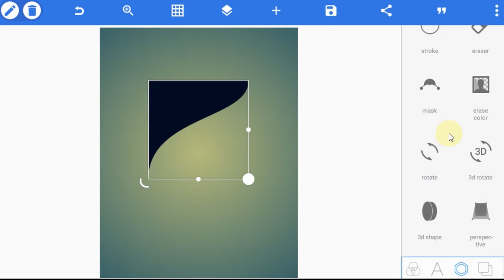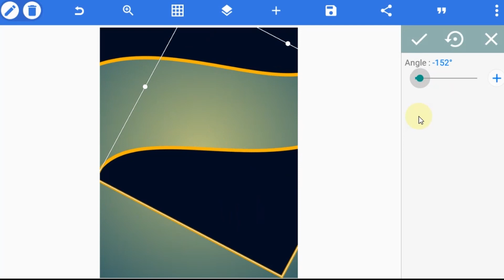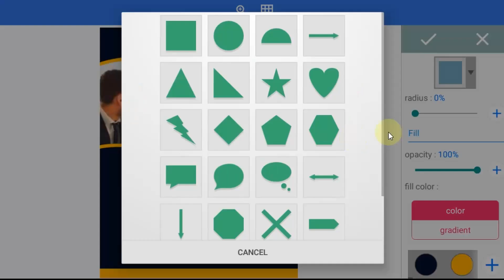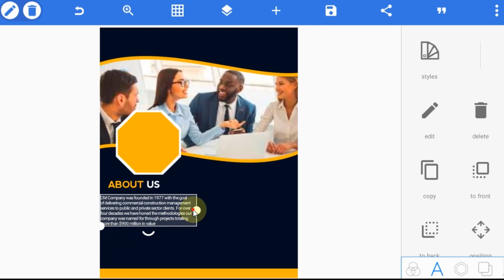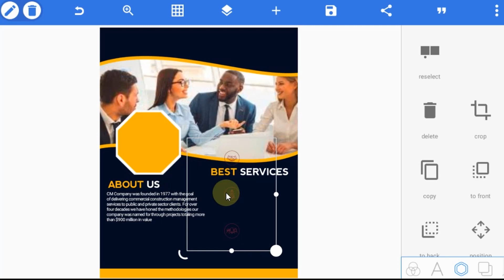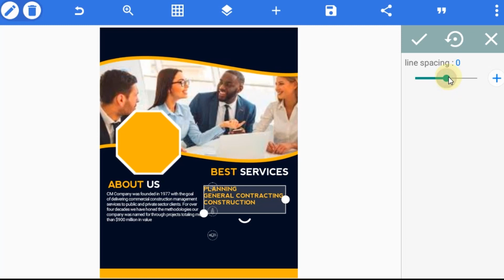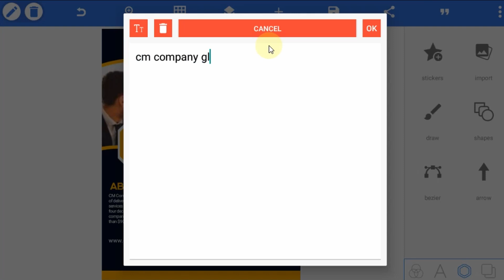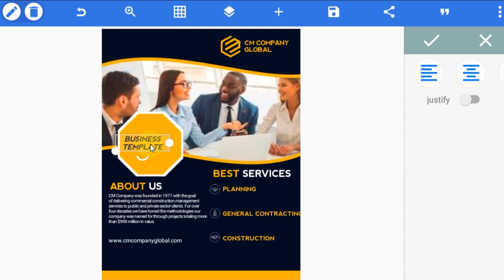Making An Epic Business Flyer In PIXELLAB ~ Flyer Design Tutorial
Are you one of those who are interested in making an epic business flyer with your phone but have no idea on how to do so? well fortunately today I will show you how to make a business flyer with your phone using pixellab application.

Pixellab is a great tool to use to create an awesome, amazing and epic flyer either for yourself or for a customer. With pixellab you can make a flyer, 3d logo, poster, business card etc.